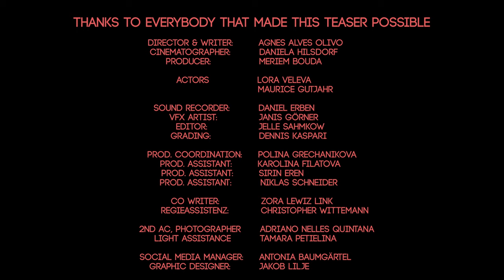The Perfect Other (AT) - Sci-Fi Drama about android clones - Teaser / Crowdfunding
🚀 The time has come: the crowdfunding campaign for the Bachelor Film "The Perfect Other (AT)" from Agnes Alves Olivo & Meriem Bouda has started! Now we need your support to bring it to life. Just follow the link and become part of our team and our movie :)

🌟 Join us on this journey exploring human relationships, mental health, self-acceptance, and technology. Your contribution will make the difference in making this project a reality.

🎬 Watch our trailer and pitch for more info ♡

Director and Writer: Agnes Alves Olivo @agnesolivo
Producer: Meriem Bouda @meriem.bouda
Cinematographer: Daniela Hilsdorf @daniela_portfolio
Production Coordinator: Polina Grechanikova @p_olli
Co-Writer: Zora Lewiz Link @zoraisapersoniguess
VFX Artist: Janis Görner @janis.goerner
Sound Mixer: Daniel Erben @daniel_alexander_erben
PA: Karolina Filatova @l.asper
Assistant Director: Christopher Wittemann
Dramaturgy / Creative Help: Tim Kreisel @tim.kreisel
1st AC: Niklas Uthe @niklasuthe
Graphic Designer: Jakob Lilje @jakoblilje_pictures
& Agnes Alves Olivo
Editing: Mikush Witulla
Colorist: Dennis Kaspari @denniskasparicolors

We would also like to thank other people directly involved in the production of this trailer:

Mood actress: Lora Veleva @loriveleva
Mood actor: Maurice Gutjahr @gauricemutjahr
2nd AC & Portraits: Adriano Noel Nelles-Quintana @_by_a3
Light assistance: Tamara Petielina
Main Editing: Jelle Sahmkow @jelle_sahmkow
Final Edit: Agnes Alves Olivo

tpo